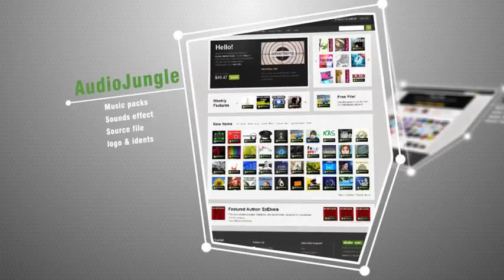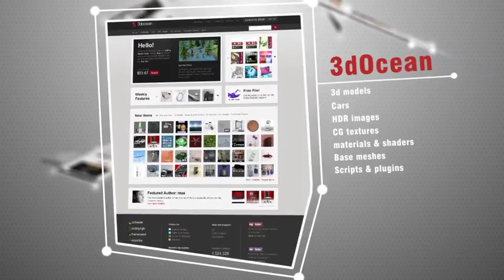Website/Product/App Promotion Pack